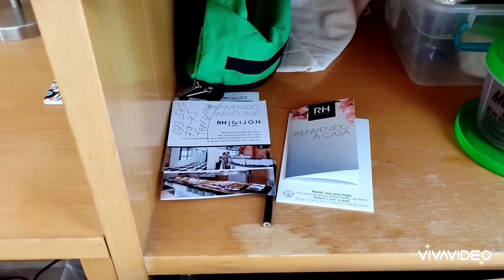Рум тур по номеру отеля RH Гандия, Валенсия.